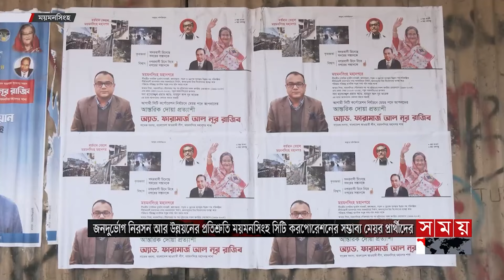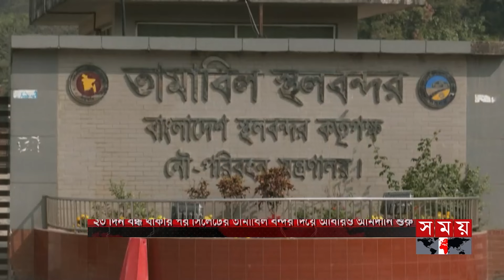বিভাগীয় সময় | বিকাল ৩টা | সিলেট ও ময়মনসিংহ বিভাগ | Bivagiyo Somoy | পর্ব -৭৯ | Somoy TV Bulletin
১.৩৩ দিন পর ময়মনসিংহ সিটি করপোরেশন নির্বাচন। কৌশলী প্রচারণায় সম্ভাব্য মেয়র প্রার্থীরা। পোস্টারে দিচ্ছেন প্রতিশ্রুতি। পুনরায় নির্বাচিত হওয়ার আশা বর্তমান মেয়রের।

২. বদলে যাচ্ছে সিলেট অঞ্চলের সড়ক অবকাঠামো। উন্নয়নে ছয় হাজার কোটি টাকার মহাপরিকল্পনা হাতে নিয়েছে সড়ক ও জনপথ বিভাগ। সুবিধা পাবে এক কোটি মানুষ।

৩. চার মাসে দুইবার বেড়েছে পাথর আমদানির অ্যাসেসমেন্ট ভ্যালু। লোকসানের মুখে প্রতিবাদ ব্যবসায়ীদের। ২৩ দিন বন্ধ থাকার পর তামাবিল বন্দর দিয়ে আবারও আমদানি শুরু।

৪. মৌলভীবাজারের চা বাগানগুলোতে চলছে প্রুনিং কার্যক্রম। মুছবে শীতের রুক্ষতা। মার্চের বৃষ্টিতে আবারও কচি-পাতায় ভরে উঠবে গাছ। উৎপাদন বাড়ার আশা কর্তৃপক্ষের

Somoy TV: t.ly/Se1z
Somoy TV Bulletin: t.ly/iqIq
Somoy Entertainment: t.ly/3dWC
Somoy Sports: t.ly/iASp
SOMOY TV ISLAMIC: t.ly/zU6a

Somoynews.tv: t.ly/Y7ab
খেলার সময়: t.ly/xJ5H
সময়ের গল্প: t.ly/EW3M
এ সময়ের বাণিজ্য : t.ly/m3ir

Groups:
Somoy TV (Official)✅: t.ly/ajiO
Somoy Entertainment✅: t.ly/8CLh
Somoy Business✅: t.ly/4xaJ